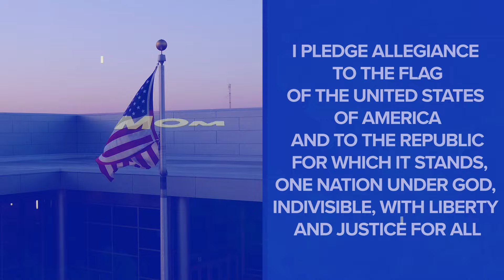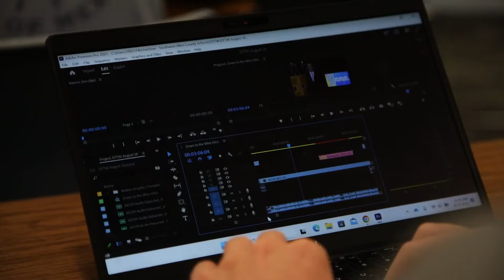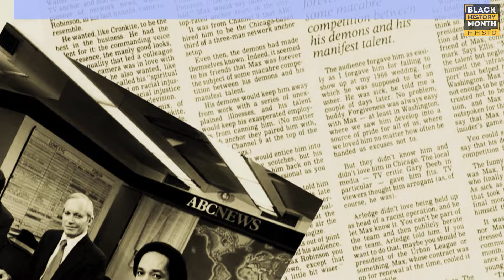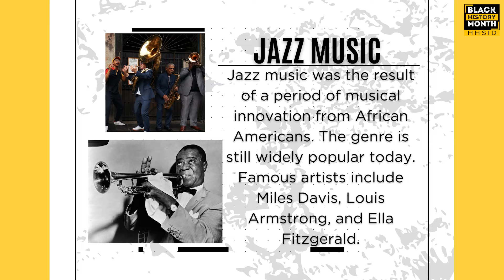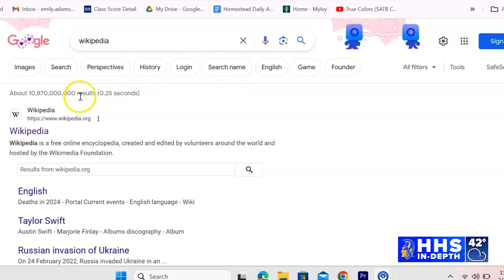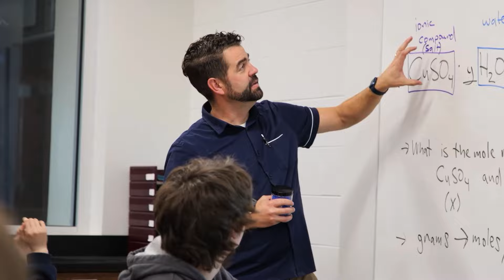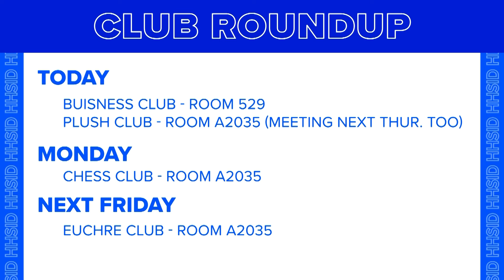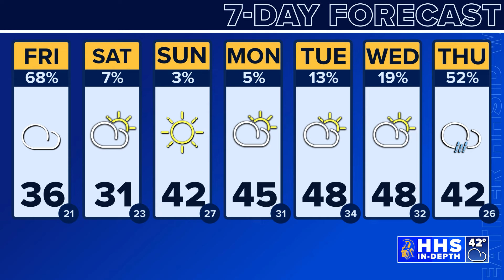HHS In Depth - Thursday, February 15, 2024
HHS In Depth - Friday, February 15th
Homestead High School
Video Newscast
Today's show stories include: Black History Month Segment pt. 3, SACS Internet Filter Policies, HHS Student's Car Detailing Business, Behind-The-Curtain, Sports and Weather